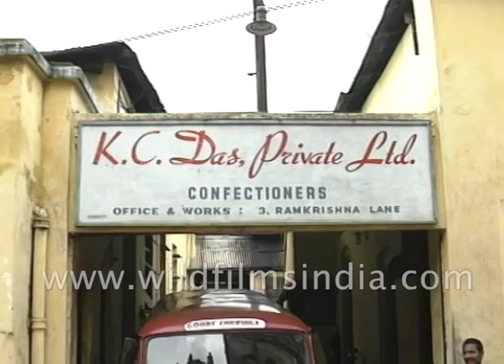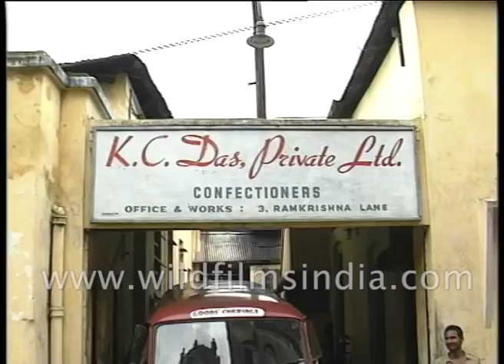K C Das factory in Kolkata - archival footage of famous rasogolla unit in West Bengal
Both the Rasgulla and K C Das, the Kolkata firm that popularised the sweetmeat around the world by first selling it in cans, are the family heirlooms of Dhiman Das, who comes from the lineage of Nobin Chandra Das, the inventor of Rasgulla, and his son Krishna Chandra Das (K C Das), after whom the company is named.

In the past over 150 years, rasgulla has captured the imagination of the sweet-toothed Bengali, who now considers no wedding or festival or feast as complete without the sweetmeat in the menu. Besides, rasgulla travelled the world after it was canned in 1930 by K C Das, who took over the business from his father N C Das.